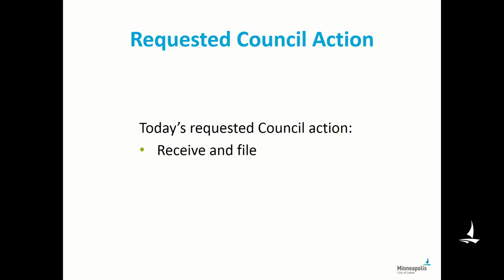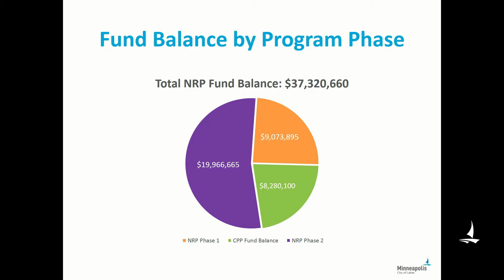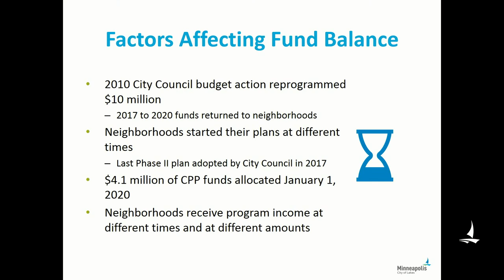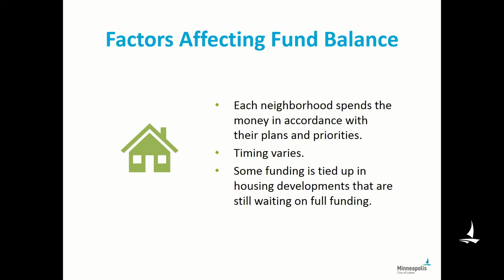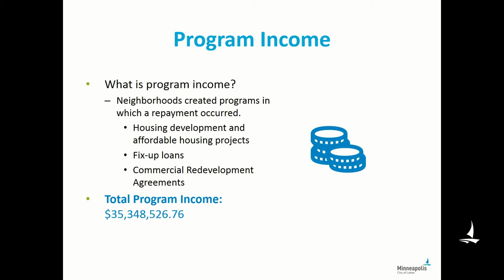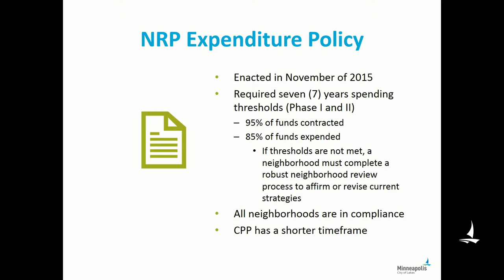February 26, 2020 Committee of the Whole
Minneapolis Committee of the Whole Meeting